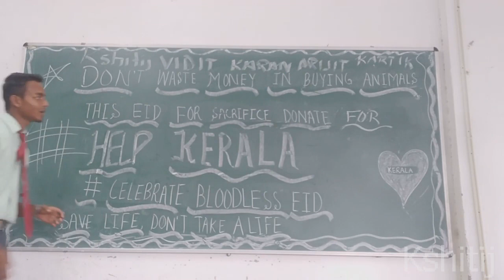Campaign to Provide Little Help for Kerala by Govt Polytechnic Dehradun